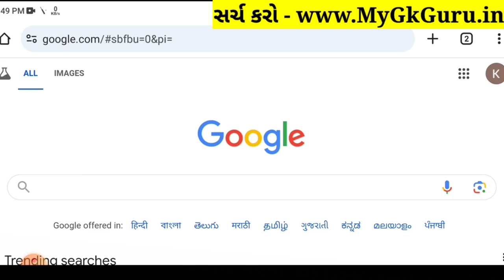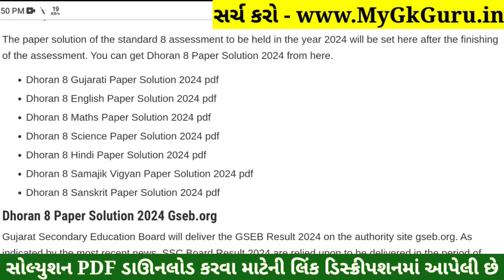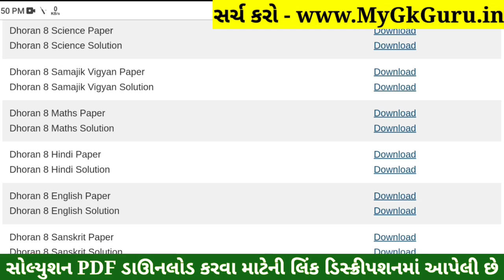💥 Std 8 English Paper Solution 2024 80 Marks, Dhoran 8 English Paper Solution 2024 STD 7, 18 October